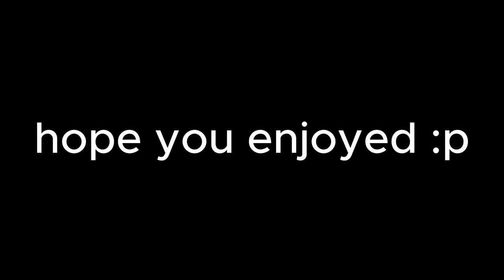Cool MMC clips